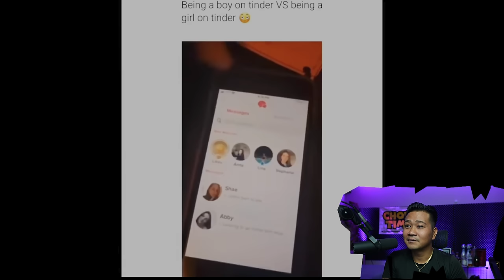Woman Files For DIVORCE And Gets NOTHING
If you feel i cant help you in life in some way please contact me. they will leave you for better at a drop of a Hat. this man spend 30k on this women to get disrespected in public

Channel :       @LivingALifeOfAbundance